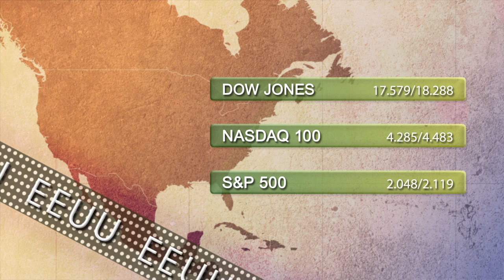Vídeo Soportes y resistencias de los principales índices de Bolsa